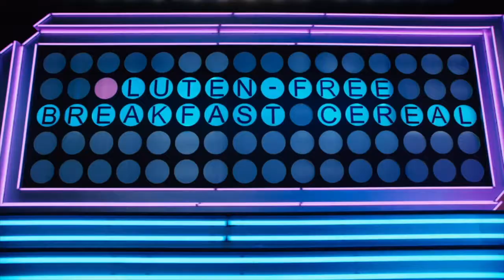David C Jones - Commercial Demo Reel 2020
Here is a cross-section of some of the commercials I've done.

Deb Mahood
Lucas Talent